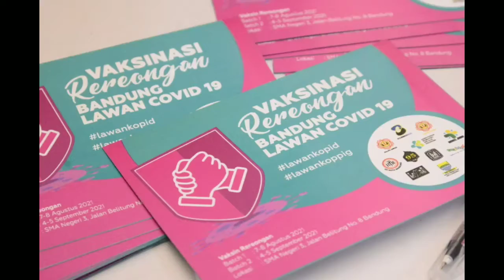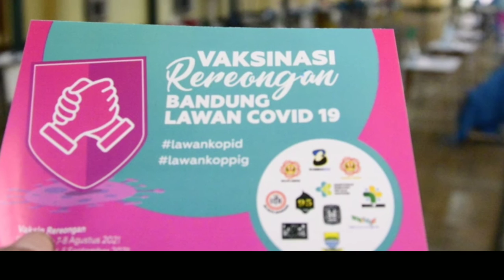IKASMA 3 Bandung Vaksinasi Rereongan 2000 peserta usia 12th+ Bandung Lawan Covid19 Agustus 2021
vakainasi massal covid19 untuk keluarga alumni sman 3 bandung dan umum usia 12 tahun keatas. acara ini diselenggarakan pada tanggal 7-8 agustus 2021. Acara kolaborasi ikasma3 bandung dengan berbagai pihak.  Dari 2000 target peserta, panitia berhasil memvaksin 1970 peserta dalam 2 hari. (98,5%)